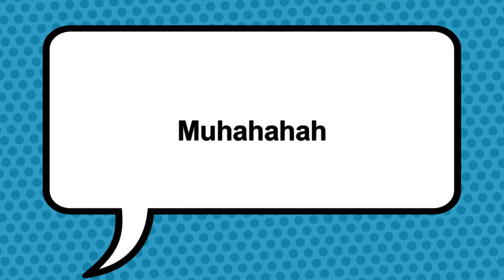The new invention 16:3:2018